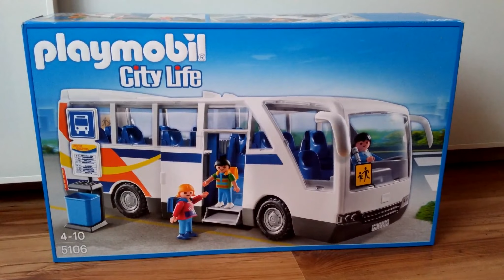Toys R Us Playmobil City Life 5106. Bus Playmobil.